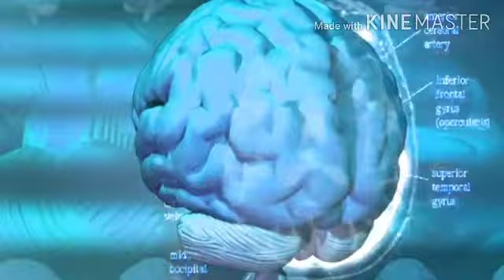प्रकृति परीक्षा योग्यता || motivational speech || EXAM,NEATURE,Eligible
santi ki connection ,sangat ka asar
Hii
Dosto me is video me ashant Manki shant ki khoj Karke apni jiban ko sukh ki marg me lekaise jaenge ,bhula manko raste me lake Damien shukh Bhipraptakarsaktehe .Iski koshis Kar raha hnu biswash he Aplogo ko achhlaga hoga
Thanq.